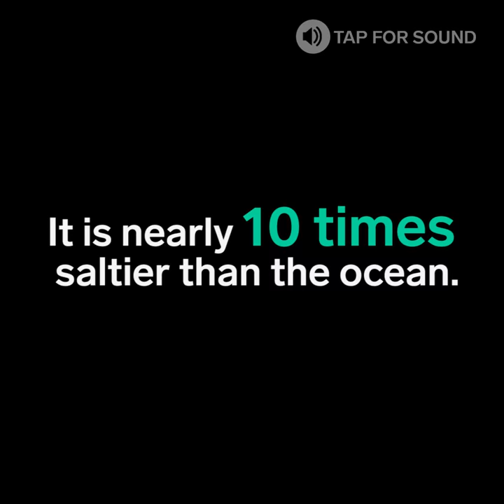It's Impossible To Sink In The Dead Sea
The massive salt water lake spans the border of Israel and Jordan, and is nearly 10 times saltier than the ocean.